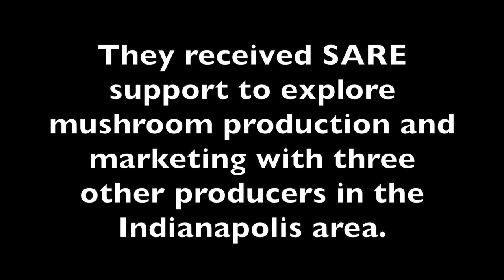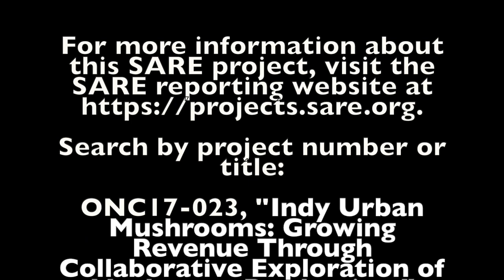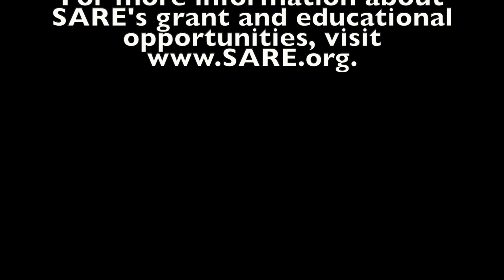Urban Mushroom Growing with Julia Angstmann and Tim Dorsey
The Center for Urban Ecology (CUE) Farm at Butler University in Indianapolis, Indiana is a one-acre educational farm that offers a CSA and other direct sales. They received SARE support to explore mushroom production and marketing with three other producers in the Indianapolis area.